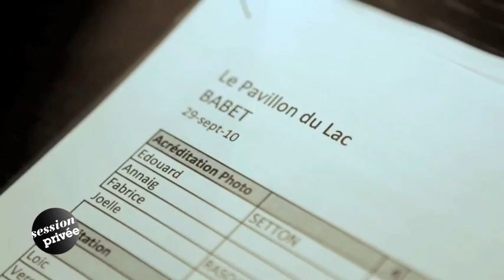OFF LIVE - Babet Concert au Pavillon du Lac